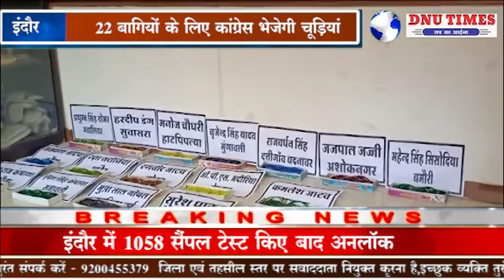इंदौर - 22 बागियों के लिए कांग्रेस भेजेगी चूड़ियां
आगामी समय मैं 24 विधानसभा में होने वाले उपचुनाव के पूर्व प्रदेश में सियासत गरमा रही है इसी कड़ी में इंदौर में लोकतंत्र बचाओ अभियान के अन्तर्गत 15 जून को 22 लोकतंत्र के ग़द्दारों को प्रत्येक विधानसभा की तरफ से लोकतंत्र की हत्या करने के विरोध में चुड़ियॉं पहुँचा कर विरोध किया जा रहा हैं। कांग्रेस के प्रदेश सचिव राकेश सिंह यादव ने एक प्रेस वार्ता कर यह जानकारी दी।
राकेश सिंह यादव ने बताया कि कॉंग्रेस से धोखा करके कमलनाथ सरकार गिराने वाले ज्योतिरादित्य सिंधिया को भी चुड़ियॉं पहुँचायी जा रही हैं। उल्लेखनीय हैं की आज़ादी का अलख जगाने वाली झॉंसी की रानी से भी सन 1857 में म.प्र. में  सिंधिया के पूर्वजों  ने ग़द्दारी करके झॉंसी की रानी का बलिदान करा दिया था।आज फिर म.प्र. में इतिहास दोहराया गया हैं आज सिंधिया ने अपने साथियों के साथ मिलकर लोकतंत्र की हत्या की हैं। इसलिए विरोध स्वरूप ये चुडियॉं पहुँचाई जा रही है।  राकेश सिंह यादव ने अपने कार्यालय पर कांग्रेस के बागी हुए भावेश विधायक रहे नेताओं पर निशाना साधते हुए उनके नाम से पोस्टर बनाकर उनके लिए चूड़ियां सहेज कर रखी है इस दौरान उन्होंने भाजपा सरकार के मुखिया शिवराज सिंह चौहान उनकी सरकार पर जमकर निशाना साधा